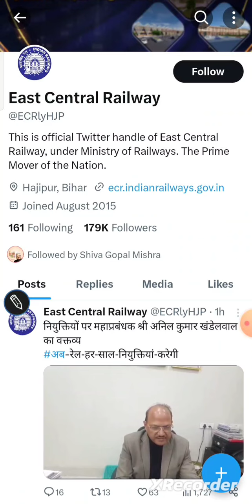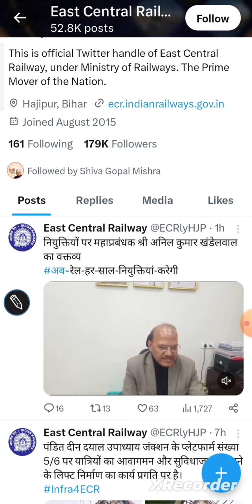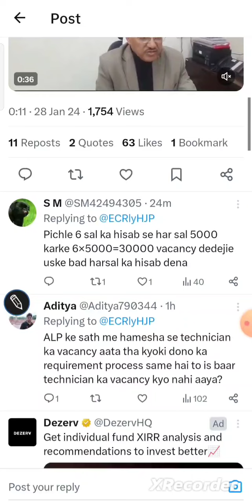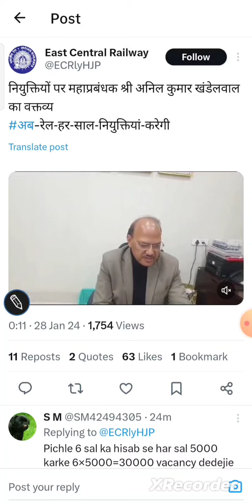Railway ALP Vacancy पर ECR के महाप्रबंधक जी, रेलवे हर साल नियुक्तियां करेगा 🙄, ALP Vacancy कितनी?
GUIDANCE & Testseries Join Karne ke liye Abhi Join karen-VIP GURU G OFFICIAL APPLICATION

alp science questions
alp salary

alp technician new vacancy 2023 tamil